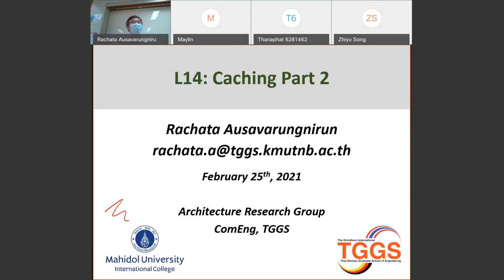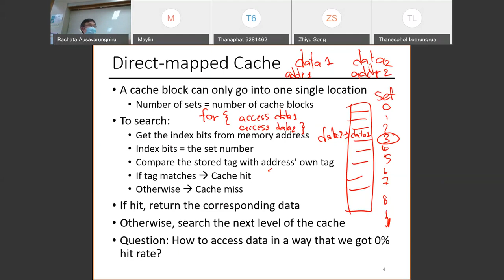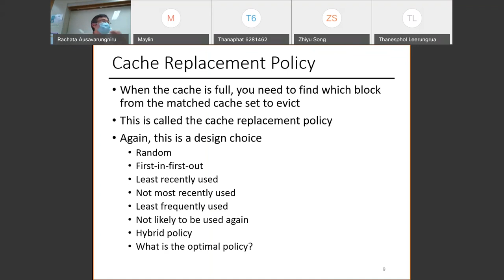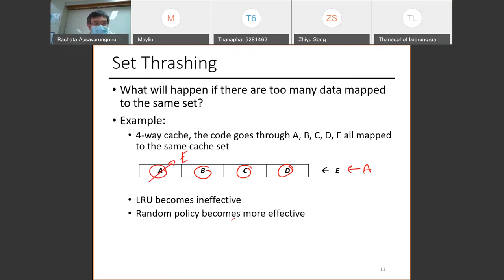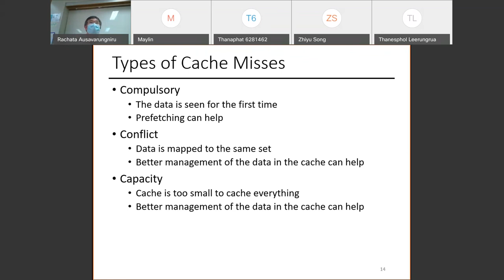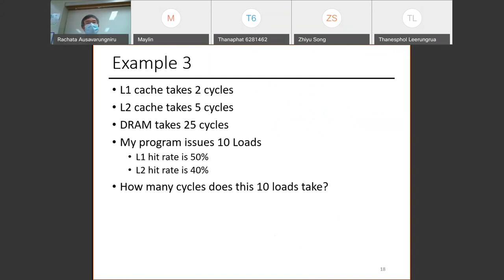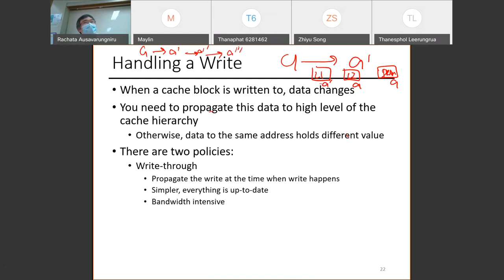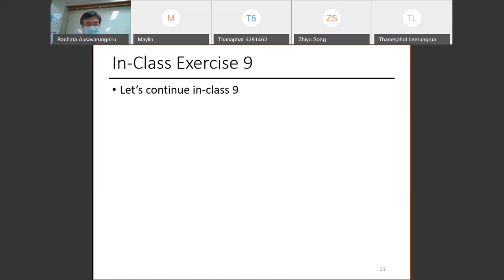[Term 2 2021 MUIC] System Skill Lecture 14: Caching Part 2